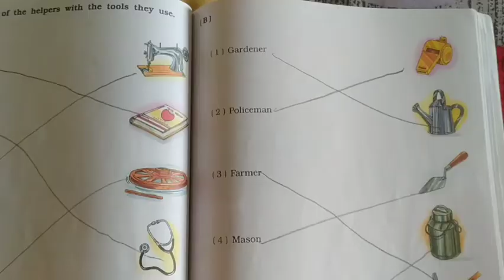STD :- 2 || English || By Pooja Miss || Upasana vidhyalay || 22/01/22